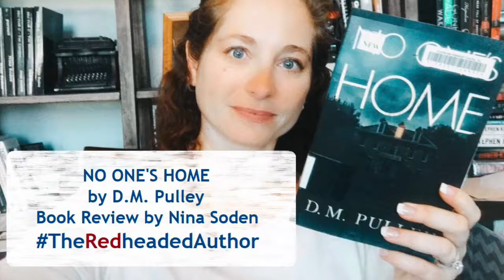No One's Home by D. M. Pulley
TheRedheadedAuthor reviews No One's Home by D.M. Pulley

AND if you haven't already, check out my books on Amazon today